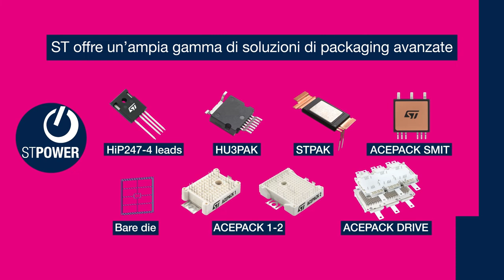Carburo di silicio (SiC) Gestire l’energia per un futuro sostenibile